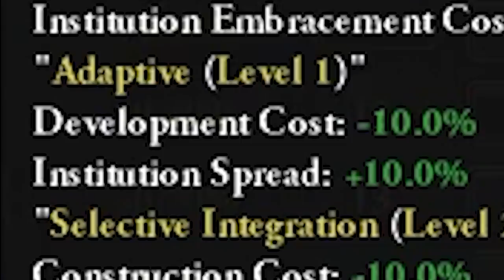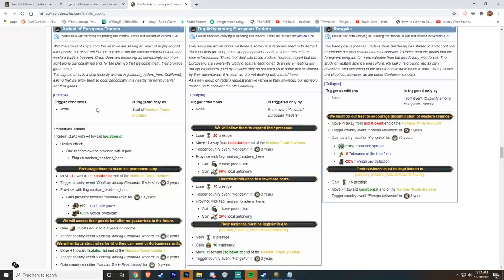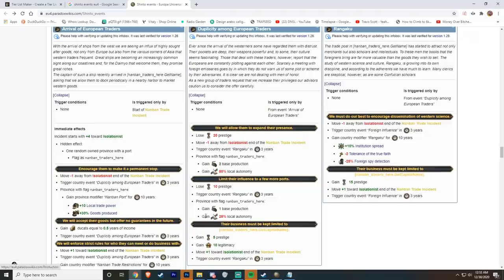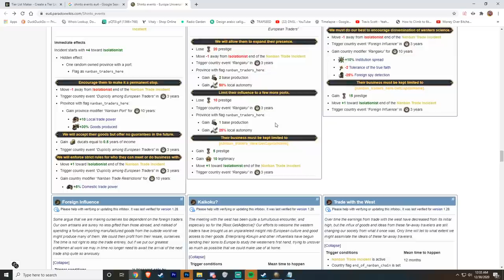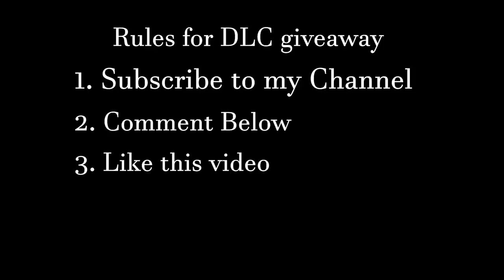Why is the Shinto Faith so Powerful in Europa Universalis 4? Religion Analysis EU4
One of the most asked questions in the europa universalis community is: Which Religion is the most powerful in game. All religions have bonuses they give and most religions have their own unique mechanics; however, some are much more powerful than others.

In my other religious analysis video I covered the Orthodox faith and said its the strongest in the game. I still agree that the Orthodox faith is the strongest in game, you can watch that video

The Shinto faith specifically is strong for its bonuses, morale of armies and dev cost reduction, and it has a very strong bonuses gained through incident event chains.

The winner of the giveaway will be announced 6am PST on December 31st, 2020. If you don't win, there will be two other videos posted directly after this one where you can try to win in.

Title of Video: Why is the Shinto Faith so Powerful in Europa Universalis 4? Religion Analysis EU4

Title of last Video: WHAT ITS LIKE MICROING 1.5 MILLION TROOPS IN EUROPA UNIVERSALIS 4 - Mayan Horde 3 Mountains Part 5

Which religion is op in Europa Universalis?

Editor: BILLY
Habibi: Absolute Habibi
Commentary: Absolutehabibi

shinto faith in eu4
eu4 mp analysis